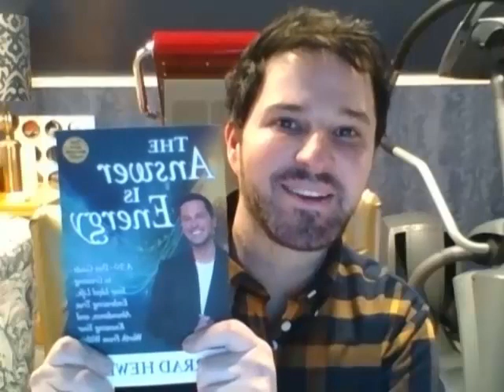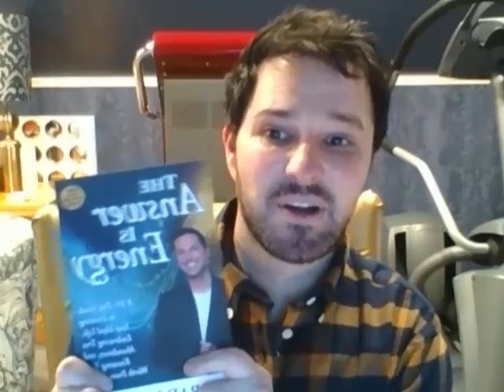The Answer is Energy Book - Jarrad Hewett Special Messages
Special Message from Jarrad: Darius and I had a fantastic chat the other day. We decided to really change up the format for our most recent broadcast, together, and overwhelmingly, the feedback was phenomenal.

 We broke down the awakening, ascension, healing, and creation process/processes and took time to do some meditations and activations around each one, as we went. Since we were using my own journey, as well as the outline provided by my new book (which you can see below), we went quite in-depth, and the result was expansive, grounding, shifting, and opening.